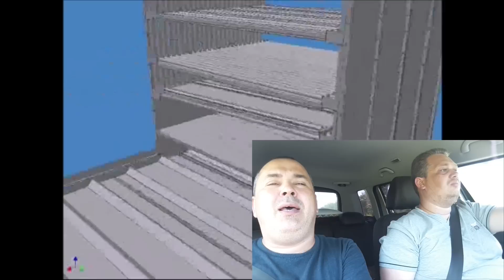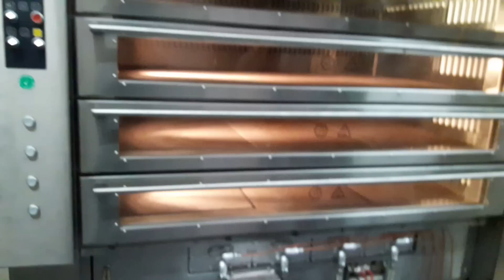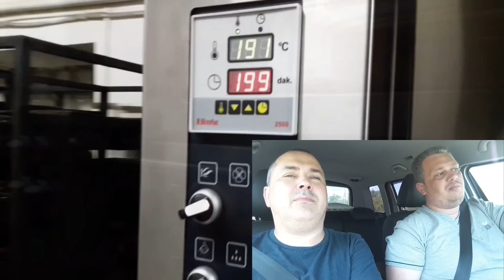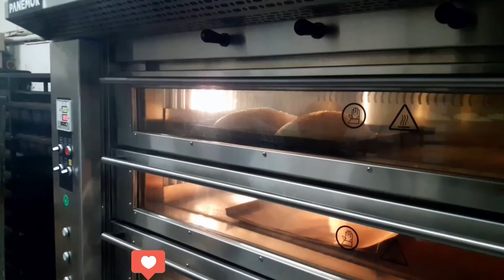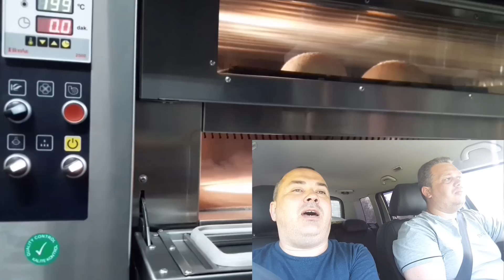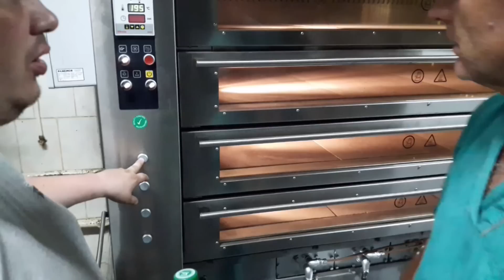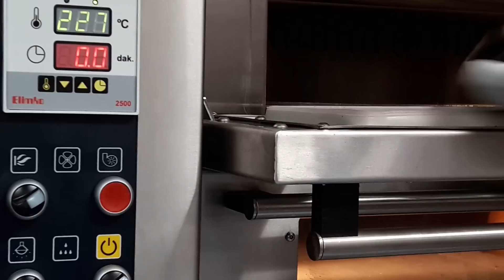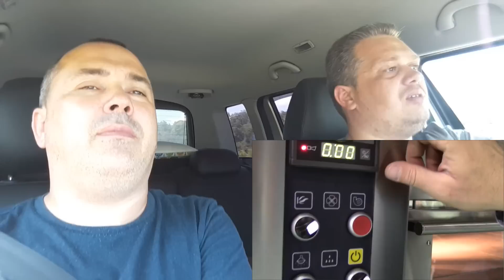Подовая газовая печь для выпечки ремесленного хлеба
Обзор газовой подовой печи, рассказываем о её недостатках и преимуществах. Выпечка на камне это лучшее развития выпечки и вкуса ремесленного хлеба. Кроме этого во многих пекарнях сегодня используются газовые печи, а не электрические. Один из самых весомых аргументов в пользу газа — он стоит гораздо дешевле электричества. Но это не значит, что хлеб в газовых печах получается менее качественным.
Современные газовые печи очень востребованы, и их можно использовать для выпечки подового хлеба (батонов, караваев, французских багетов, лаваша), так и для более капризной выпечки, нежного бисквита. Остаточное тепло можно использовать для заготовки овощей (завялить томаты, карамелизовать лук с пряностями, тыкву с травами, баклажан, кабачок, перец болгарский  и т.д.) Печь на газу для выпечки хлеба выпускается в различных размерах (существует и вполне компактные модели), что позволяет использовать их на самых разных производствах, в том числе и в мини-пекарнях.
Сегодня газ в качестве источника тепла используется в подовых, ротационных, туннельных печах, и даже магазинных хлебопекарнях. Кроме того, почти каждая печь хлебопекарная газовая может легко и быстро настроиться под использование жидкого газа или дизельного топлива***.
Технические характеристики подовой паратрубной газовой печи РТО 50 Вы можете посмотреть на нашем сайте перейдя по ссылке
В нашей компании Хлеб Оборудование вы можете приобрести все необходимое оборудование для хлебопекарен или кондитерской, в нашем ассортименте: хлебопекарная печь — подовая печь , ротационная печь, конвекционная печь, на электричестве, газе или дизеле, в том числе подовая печь для магазина или конвекционная печь для мини-пекарни. Также у нас есть: расстоечные шкафы, а также универсальные климатические установки; тестомесильные машины для всех видов теста с широким диапазоном функций и производительности; тестоделитель , делитель_округлитель_теста и конусный округлитель теста, тестозакатка и багетоформующая машина;
кондитерскоеоборудование — планетарные миксеры, тестораскатка , дозаторы начинки, депозиторы, кремоварки, миксеры и т. д.;